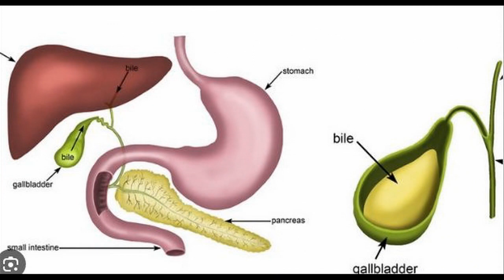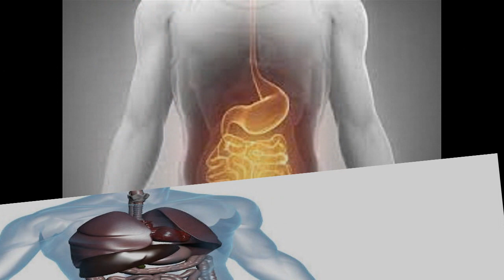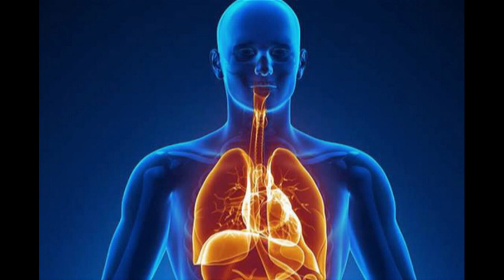Simple methods to get rid from bile alias pittham|பித்தத்தை குறைக்கும் வழிமுறைகள்